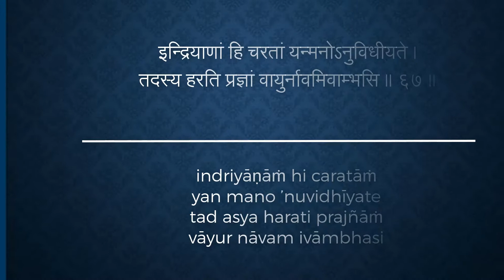#105 Bhagavad-gita Chapter 2,Śloka 67- Kartikeya das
🌸 For regular updates of sessions by Kartikeya Das join:
इन्द्रियाणां हि चरतां यन्मनोऽनुविधीयते ।
तदस्य हरति प्रज्ञां वायुर्नावमिवाम्भसि ॥ ६७ ॥

indriyāṇāṁ hi caratāṁ
yan mano ’nuvidhīyate
tad asya harati prajñāṁ
vāyur nāvam ivāmbhasi

As a strong wind sweeps away a boat on the water, even one of the roaming senses on which the mind focuses can carry away a man’s intelligence.